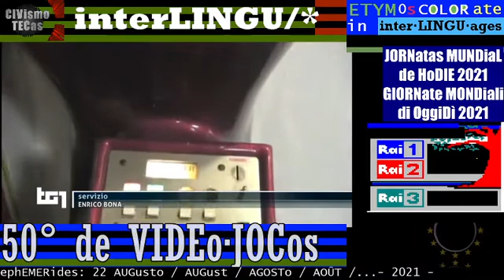50° de VIDEo·JOCos - TG1 amarcord 22 AGOSTO 2021 cinquanta anni fa: nascita dei videogiochi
Le parole del Giorno 22/08/2021

TITULos (TITOLi, TITULares, TITRes, TITLes, headLINes) TG1+TG2 22 AUGusto/AGosto 2021
TITOLi TG1 22 AGosto 2021 - giornata mondiale anti ESTREMISMO RELIGIOSO
▬▬▬▬▬▬▬▬ஜ۩۞۩ஜ▬▬▬▬▬▬▬▬▬▬▬
▬▬▬▬▬▬▬▬ஜ۩۞۩ஜ▬▬▬▬▬▬▬▬▬▬▬
22_AUGUSTo 2021

(oggiDÌ / ToDAY / HoDIE / Hoy en DIA / aujourD'hui)
ETYMCOLOR
interLINGU/*
interLINGUo
interLINGUismo
interLINGUages
TIToli inCROCiati tra STORia e CRONaca

&.103/** TELEVIDEO 22/08/2021
(OGGI)
KABUL,CAOS E ANCORA MORTI ALL'AEROPORTO
Nato: 20 vittime negli ultimi 7 giorni
Biden parlerà di nuovo alla Nazione
Martedì la riunione dei Paesi del G7
Onu: Afghanistan rischia catastrofe [150]

COVID, 5.923 NUOVI CASI E 23 VITTIME
Tasso di positività risale al 3,3%  [110]

CALCIO PRIMA GIORNATA DI CAMPIONATO  [201]

== PRIMO PIANO ==

TG1 storica intervista a Mario Draghi: L'Italia promuoverà più MULTiLATERalismo tra NAZioni UNite

== GIORNate e anniVERSari MONDiali e NAZionali  ==

😱😱😱 INTERNATIONAL DAY OF COMMEMORATING THE VICTIMS OF ACTS OF VIOLENCE BASED ON RELIGION OR BELIEF
Ricorre oggi la Giornata Internazionale di Commemorazione delle Vittime di Atti di Violenza basati sul credo religioso, istituita nel 2019 con la Risoluzione dell'Assemblea Generale delle Nazioni Unite A/73/L.85.
La Deliberazione sancisce il principio secondo cui l'estremismo violento, in tutte le sue forme e manifestazioni, non può mai essere associato a religioni, nazionalità, civiltà o gruppi etnici.
Almanacco [401]

** 22 agosto ** Ignazio Silone ** - biografie del giorno, commento 2021 DI RAI STORIA ACCADDE OGGi

** 22 agosto ** Claude Debussy ** - biografie del giorno,
commento 2021 DI TELEVIDEO  ACCADDE OGGi
1862 - Nasce Claude Debussy. Viene considerato tra i più eccelsi compositori della storia francese. Protagonista dell'impressionismo musicale, etichetta che lui rifiutava,
si distinse per uno stile a metà strada tra il neoclassicismo e il romanticismo

💬💬💬 == 22 AGOSTo 2021, iL FATTo più storico del GIORNo ==

22 agosto 1902 Viene fondata la Cadillac, destinata a diventare un marchio di gran lusso. Nel 1908 entra a far parte della grande famiglia della General Motors
Almanacco [401]

== CATEGORIAS / CATEGORIE ==
:nota: i fatti nelle videoliste linkabili tendono a incrociare cronaca e storia

== SANitate ==

== POLitica ==

== ecoNOMia ==

ITA-ALITALIA, AL VIA LA NUOVA COMPAGNIA [130]

== CRONaca ==

SGOMBRATO IL RAVE PARTY ILLEGALE NEL VITERBESE [140]